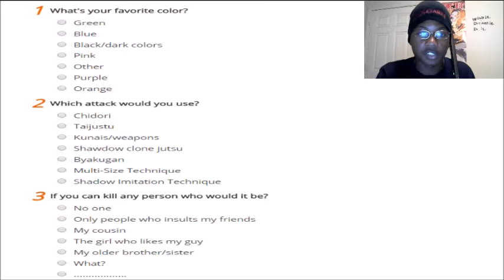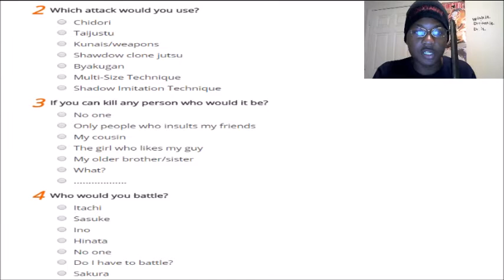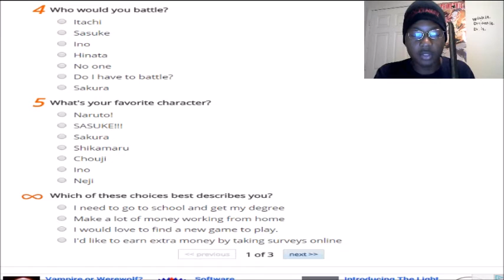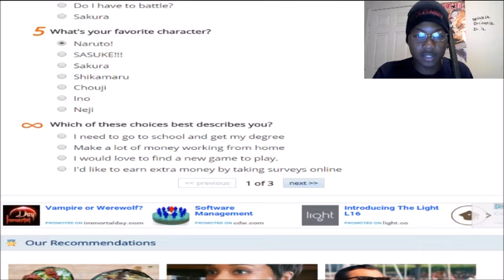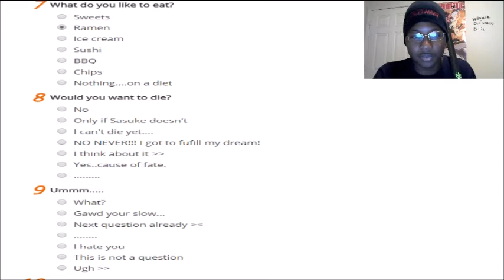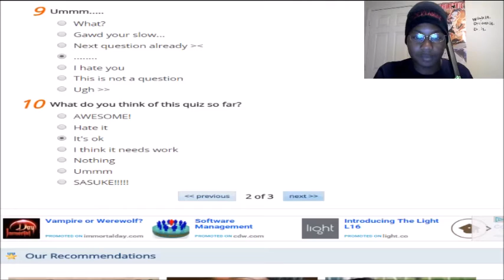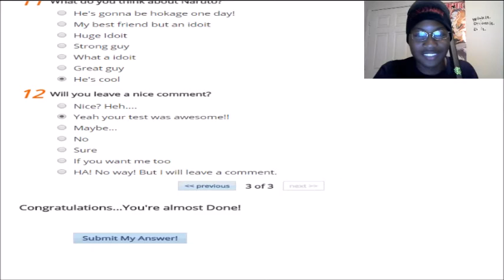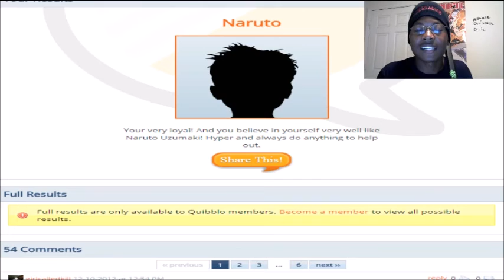Which Naruto Charater Am I?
Who am i Naruto, TenTen,Sakura ,or Saskue find out in this video.

Which Naruto Character are you?

Don't forget to pre-order Naruto Shippuden: Ultimate Ninja Storm 4 as well!